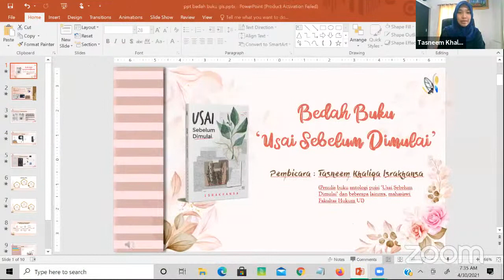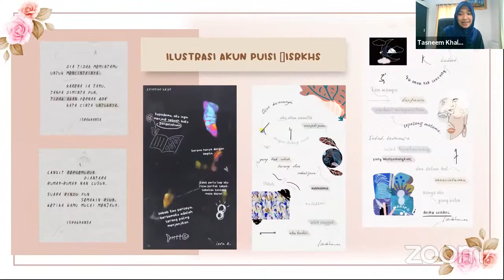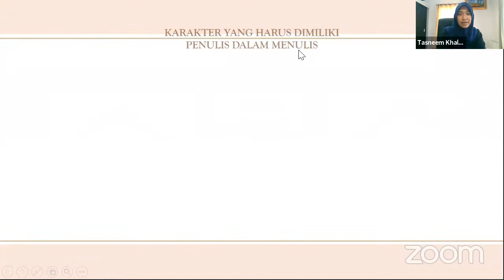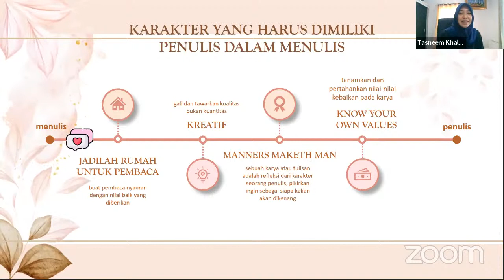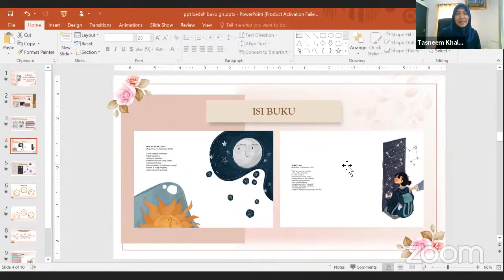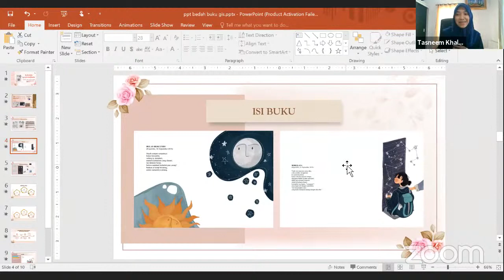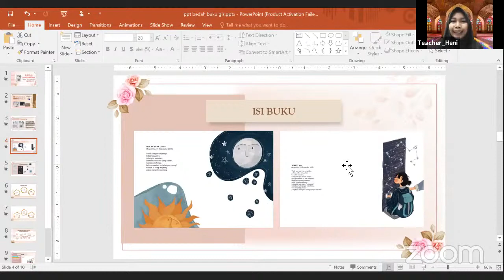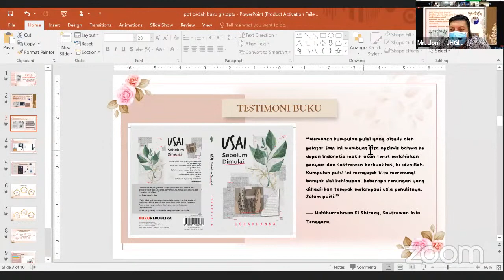Literasi Bedah Buku - Usai Sebelum Dimulai